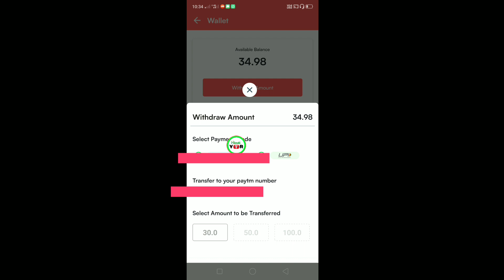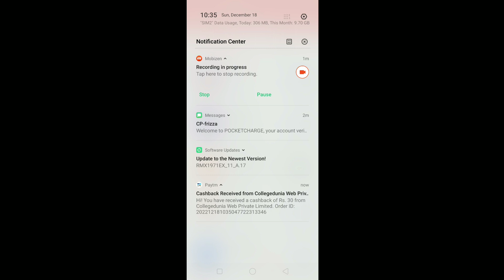Pocket Charge Ko install Karte Hi ₹30 Milega | Pocket Charge Payment Proof | Pocket Charge App